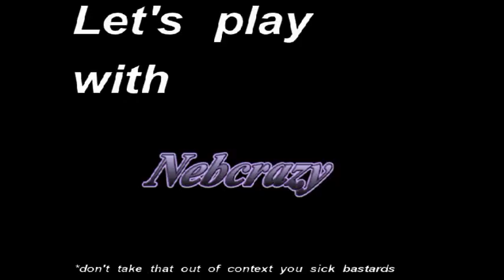Super Mario Sunshine Episode 3 Making Progress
So many shines were got in this episode I'm sure this qualifies as a speedrun